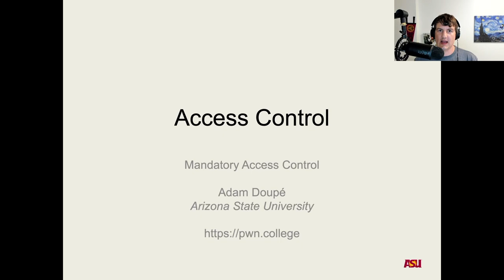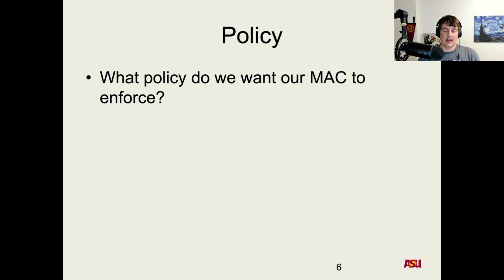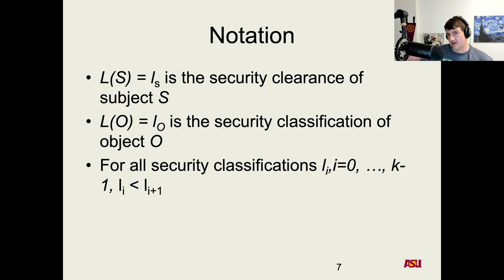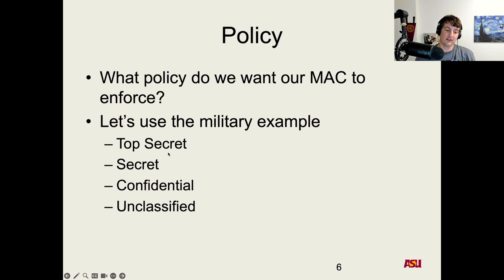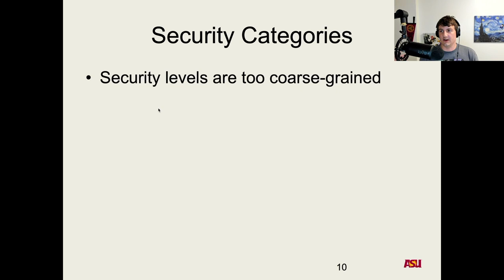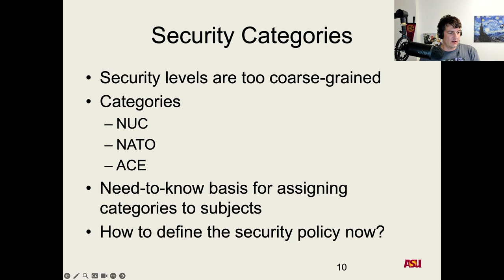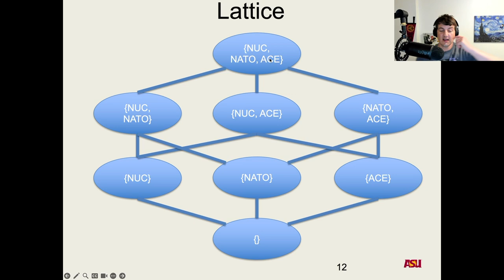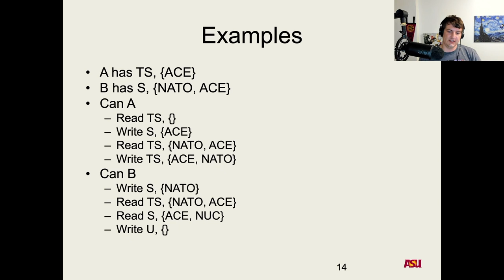Access Control - Mandatory Access Control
Let's learn about mandatory access control (MAC)!

In this video we'll discuss security levels, security categories, and the Bell-LaPadula model.